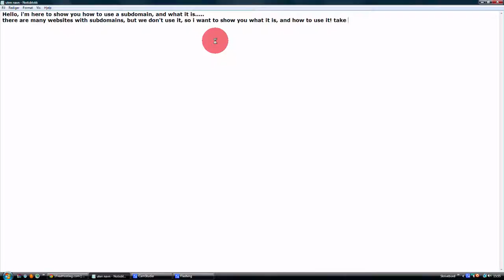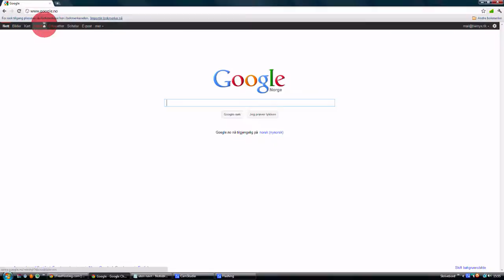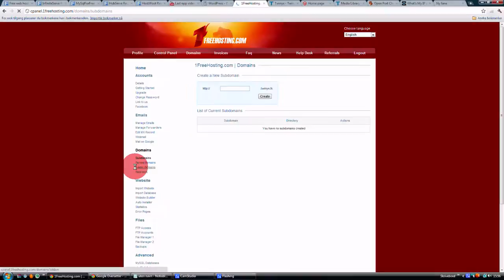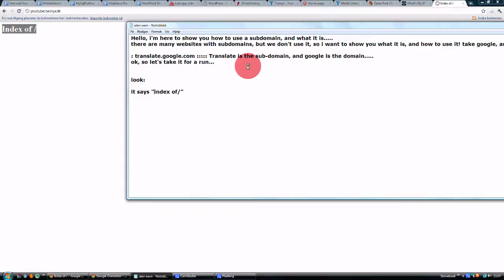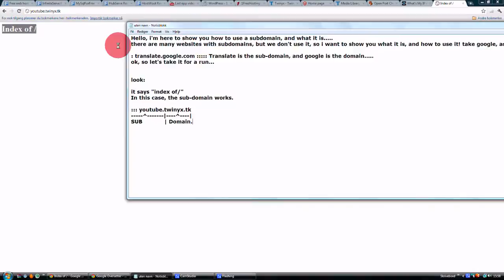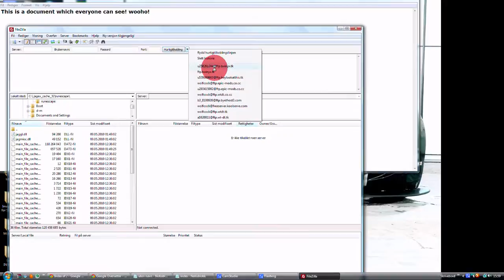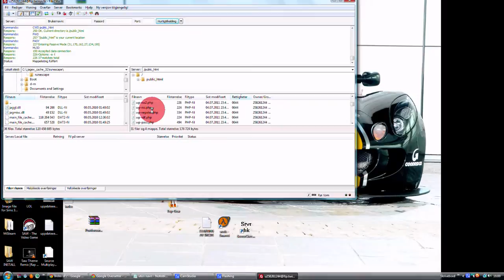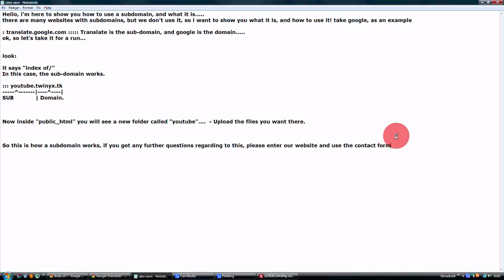What is a subdomain & how to use it - Twinyx.tk Tutorial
I'm explaining what a subdomain is & how to use it! :D